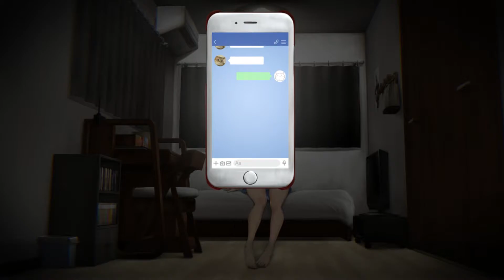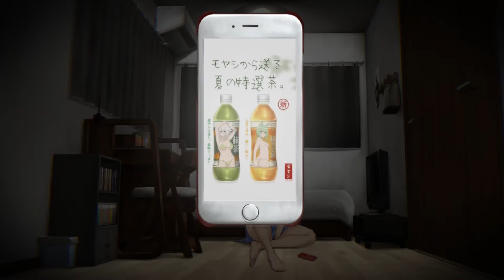The Way Home horror game for PC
Game channels that collect sexy games for you to choose from.I have a lot of games that I upload every day.If you're interested, don't forget to subscribe to my channel so you don't miss out on new games.